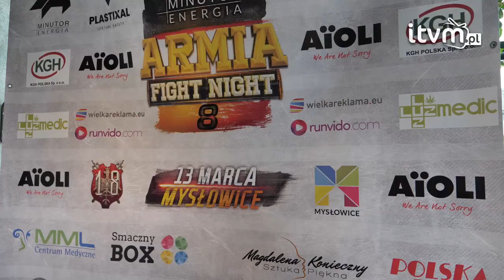MINĄŁ TYDZIEŃ 01.03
Podsumowanie wydarzeń tygodnia: Zmiany w opłatach za odbiór odpadów komunalnych. Ile zapłacisz od kwietnia?